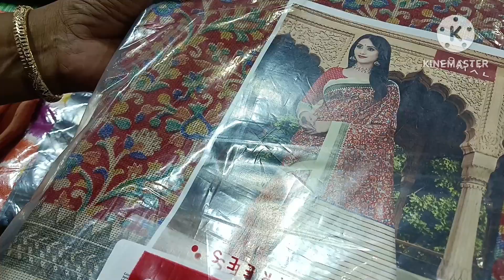low price dress 220/ only/மெகா ஆடி ஆப்பர்/ak crations/sarees/trichy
ஆடி தள்ளுபட
Trichy vlog

MAKAL MANDRAM
THILLI NAGER
TRICHY 620018